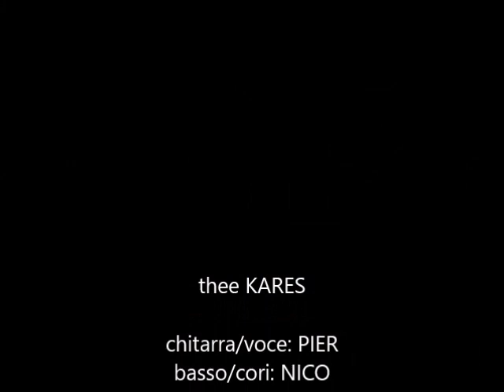thee KARES porno dream (live in sala prove)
"porno dream" registrata live in saletta ad aprile 2019
song by THEE KARES